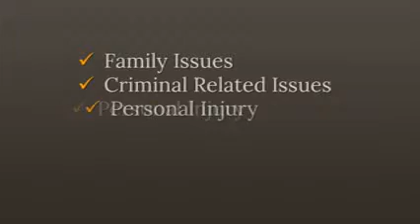Montenegro Antitrust Lawyer